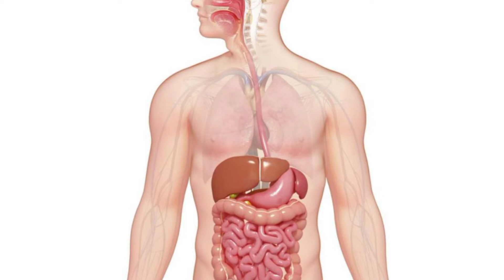Amazing Health Benefits of Eating Fish/ എന്നും മീൻ കഴിച്ചാലുള്ള ഗുണങ്ങൾ/ Malayalam beauty tips